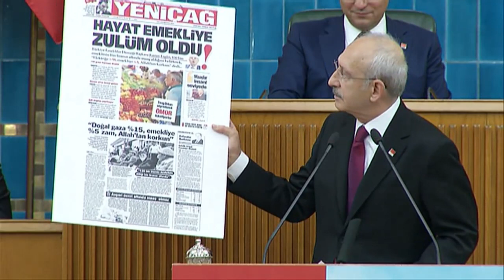TBMM CHP GRUP TOPLANTISI 19/11/2019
Cumhuriyet Halk Partisi Genel Başkanı Kemal Kılıçdaroğlu , TBMM CHP Grup Toplantısı'nda konuştu.